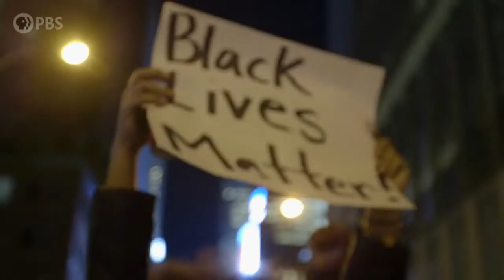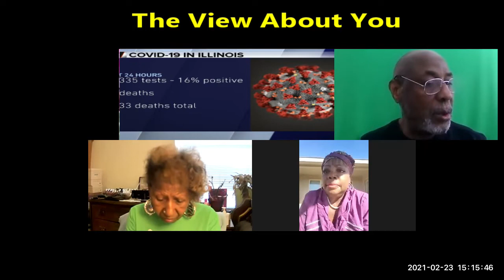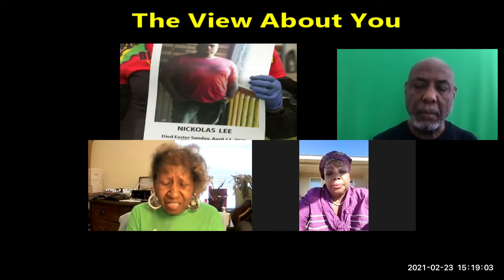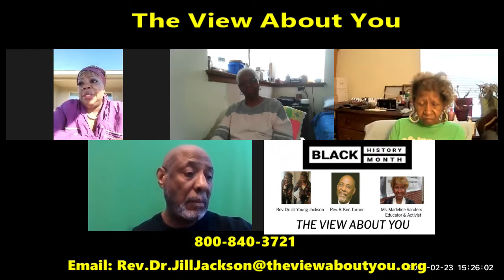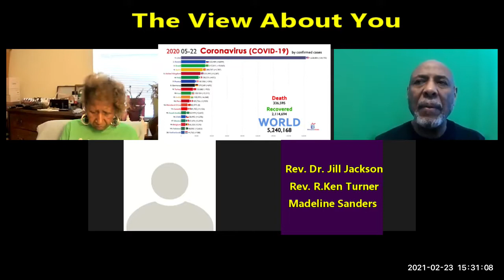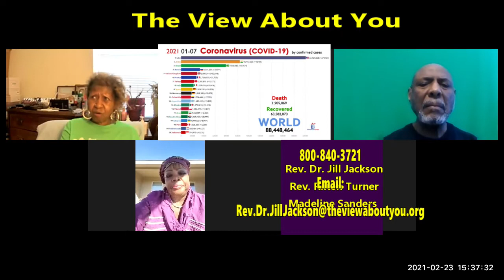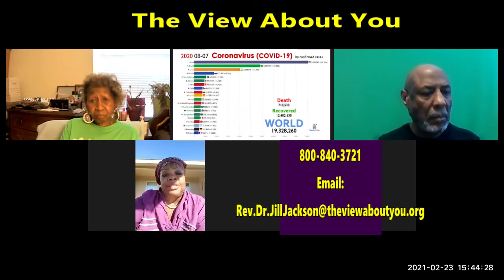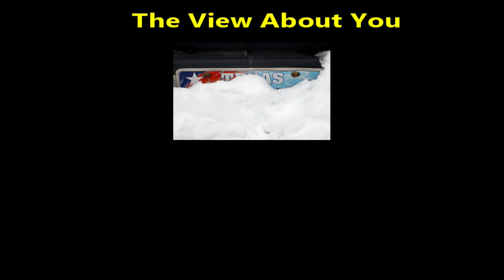The View About You 2242` 4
This program is about Politics, Religion, Science, Health and History and You.
Put your Prayer Request, Views and Comments in the Comments box, hit us up here on facebook, twitter. Give us your concerns and questions and we will talk about it here among friends.